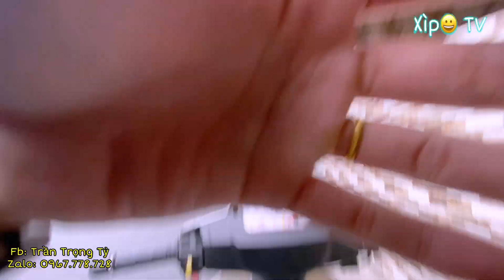[xipo vlog 40 ] ĐI MUA XIPO ĐẦU NĂM 2021 | Xipo TV